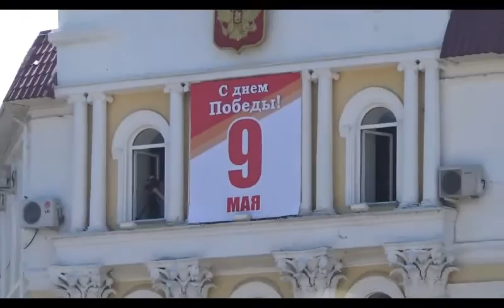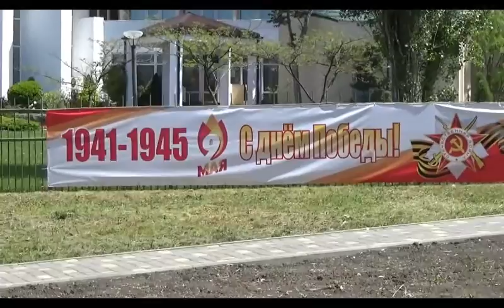Денис 86 рус.Геленджик.09/05/2016г